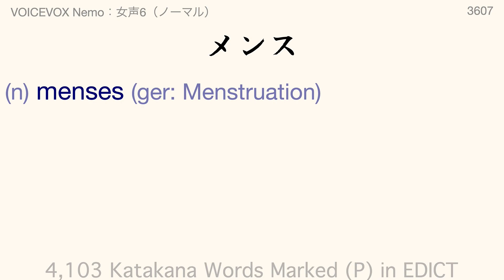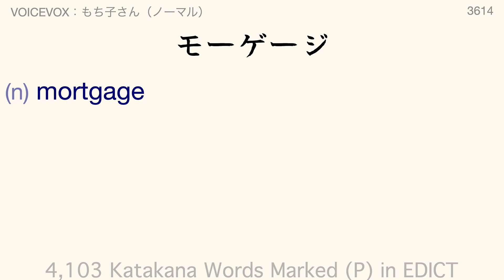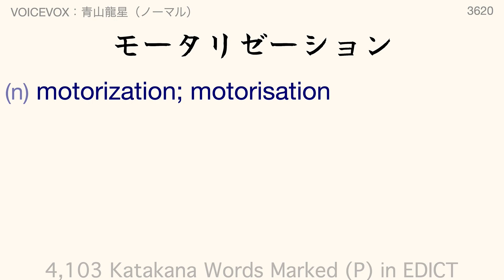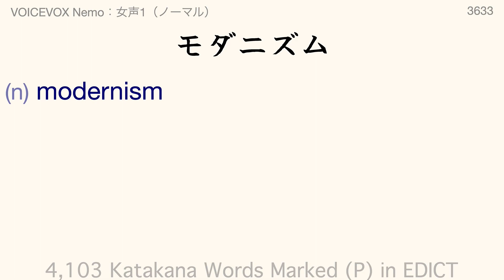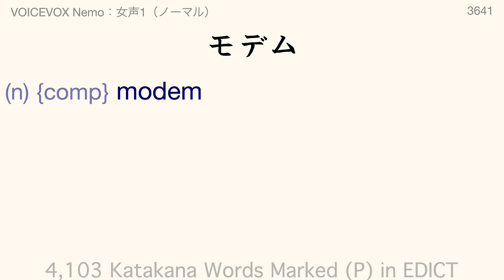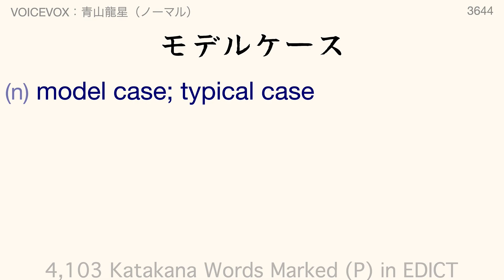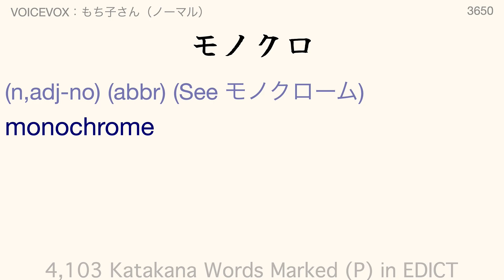カタカナ語 — 4,103 Katakana Words — Part 71 (3601~3650)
These are commonly seen and commonly heard katakana words marked as "priority" words in the EDICT dictionary (as downloaded on 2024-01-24).
You will (1) see the word and be given a chance to try reading it, (2) hear a male voice, (3) hear a female voice, and (4) be shown the information about this word from EDICT.

These are commonly seen and commonly heard katakana words marked as "priority" words in the EDICT dictionary.

🏯 The Words and Definitions

Words marked (P) are "priority" words.

🏯 The Big Japanese Font

🏯 The Voices

VOICEVOX：青山龍星（ノーマル）
VOICEVOX：もち子さん（ノーマル）
VOICEVOX：琴詠ニア（ノーマル）
VOICEVOX Nemo：女声1（ノーマル）
VOICEVOX Nemo：女声6（ノーマル）

** Alternative Voices **

I used these occasionally when needed to get a better pronunciation.

VOICEVOX：剣崎雌雄（ノーマル）
VOICEVOX：波音リツ（ノーマル）

🏯 Text-to-Speech Converter

🏯 Text-to-Speech (TTS)